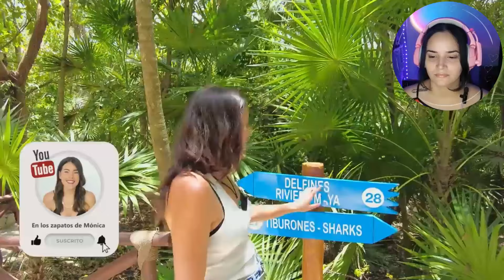El mejor parque de México / Cubana 🇨🇺 reacciona a México 🇲🇽 / Xcaret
💜 Holaaa mi gente, espero que estén súper bien.

Hoy les traigo un videito reaccionando a México 🇲🇽, específicamente al parque Xcaret, el mejor parque temático del país y uno de los mejores de todo el mundo 🌎. Espero que a ustedes les guste este formato de videos porque yo disfruto mucho haciéndolos. Así que habrán mucho más en el futuro.

Espero que les guste mucho, si es así no olviden regalarme un like.

Besos y abrazos miles hacia dónde quiera que estén 🤗🤗🤗